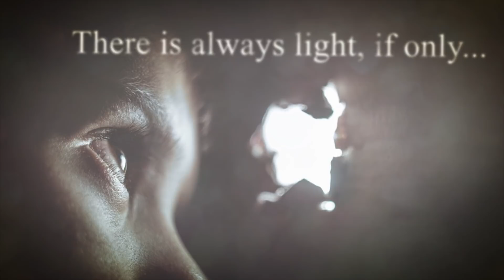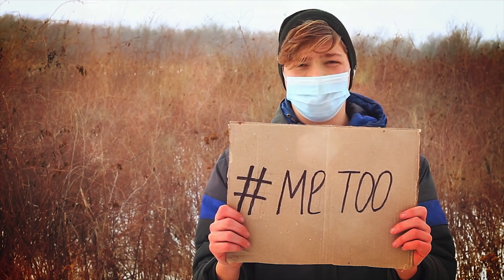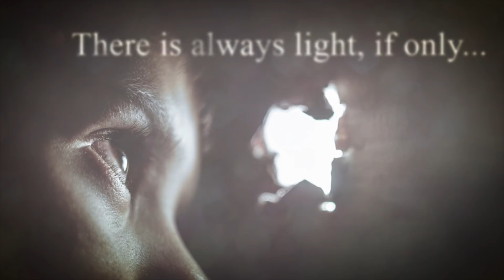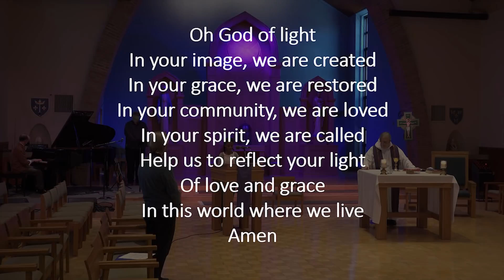Second Sunday in Lent - Fr. Jim DeBruycker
Presider: Fr. Jim DeBruycker
Lenten Poem:  Enzo La Hoz Calassara
Welcome Giver & Petitions: Ron Joki
Reader:  Elcie Rudolph
Musicians: Tommy Barbarella, Deb Harley, Tim Roehl, Seth Boyd, Terrie Coats and the St. Joan of Arc Choir under the direction of Anna Vagle
Communion Meditation:  Dan Chouinard

Soloist: Richard Kriehn and Dan Chouinard
   "Heart of the Heartland"
   Composed by Peter Ostroushko
   Lewis & Clark: Ken Burns PBS documentary